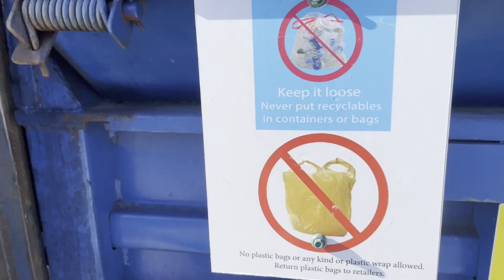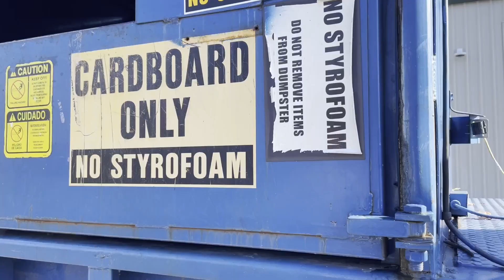Hamilton County facing issues with recycling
The Hamilton County Household Hazardous Waste Center is urging people to follow directions to make sure what they recycle ends up in the right place.